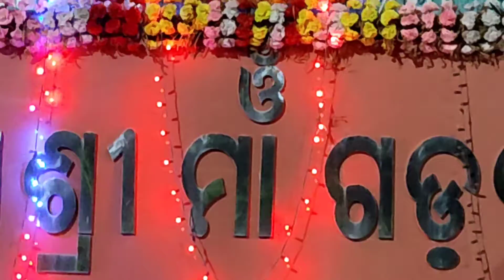Maa Gada chandi Mandir Astami Puja,Killa Fort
hello friend good evening to all